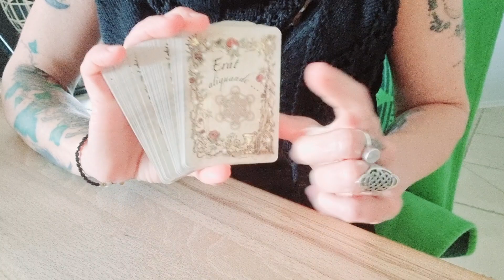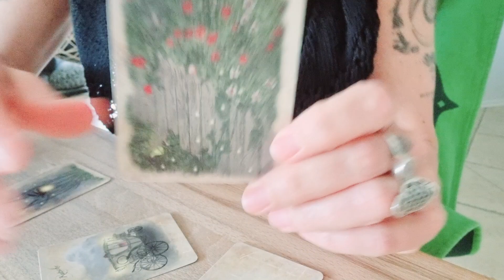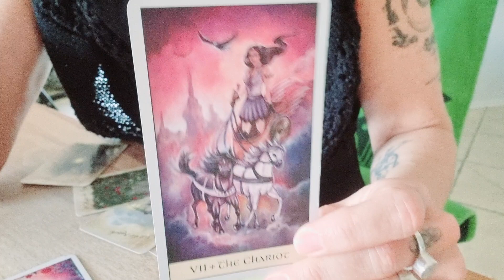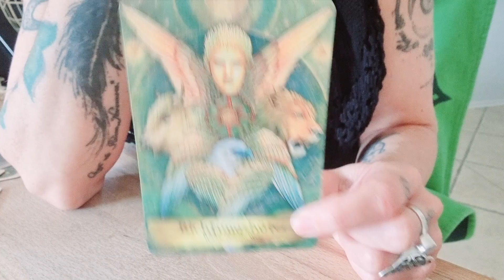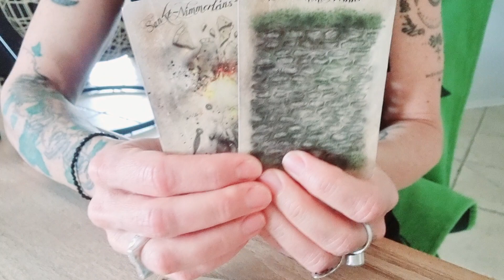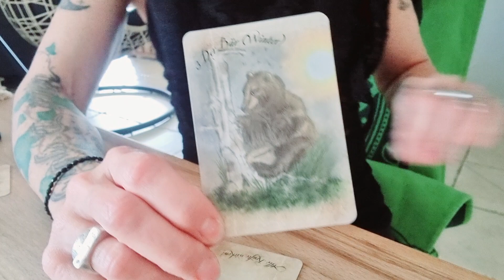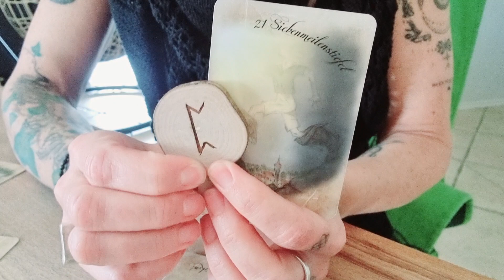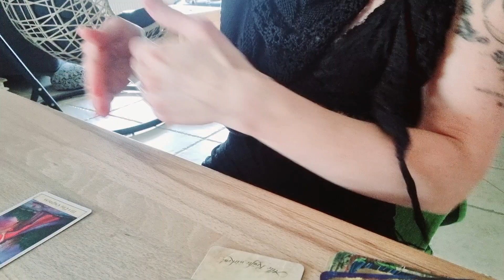SINGLEORAKEL❣️ Du wirst (schon lange) beobachtet! 👀🐺🌹Eine spannende Legung mit 2 Möglichkeiten!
In deinem "Rosenfeld" versteckt sich jemand, der möglicherweise schon länger ein Auge auf dich geworfen hat! Im Prinzip wartet er dort den passenden Moment ab, um sich zu outen. Und ab DA wird's spannend! 😉😘

AN'ANASHA, Yonanda 🤍🕊

oder

BIC GENODEF1HUE
Christina Rancke

 @Brigitte Haunzwickl : Licht und Schatten Liebeskarten ©️